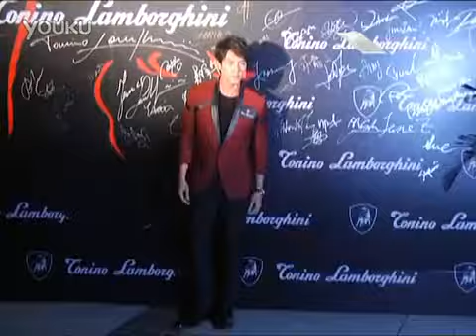20120905優酷娛樂播報 吳尊否認飛輪海決裂默認炎亞綸整容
20120905優酷娛樂播報 吳尊否認飛輪海決裂默認炎亞綸整容